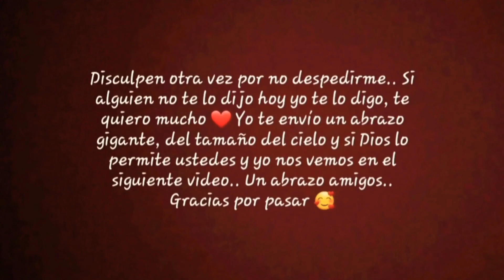Vlog #75 PR.. Cuidemos el alma y ser de nuestros niños 🙋🥰🇵🇷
Hola soy Leslie de Puerto Rico y además de contarte mi día a día hoy te invito a sumar en la vida de nuestros niños.. En protegerlos de tanto mal que hay a su alrededor, para que en el futuro sean personas que sumen y no resten.. Hay mucha contaminación para su alma.. Cuidemos de ellos.. Espero que al ver éste video, tanto ustedes como sus familias se encuentren en bien y salud.. Un abrazo gigante y mil bendiciones ❤️

Joyería:
@mylelieshop IG
Myleliejewelrydesign FB